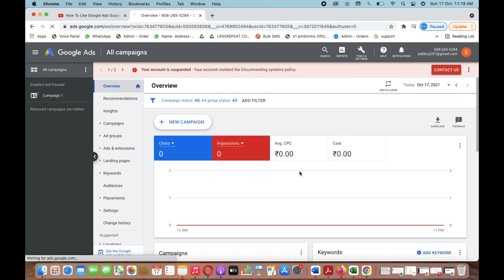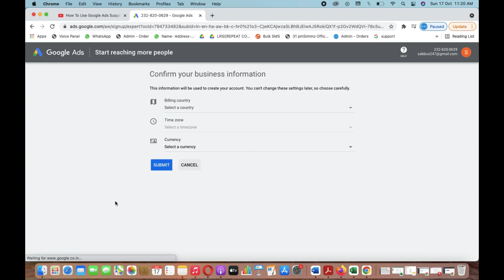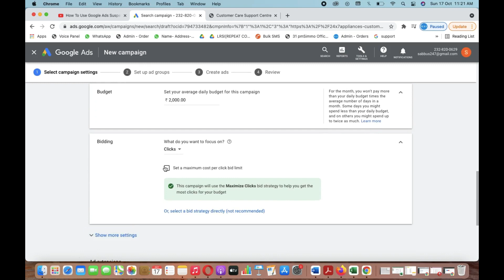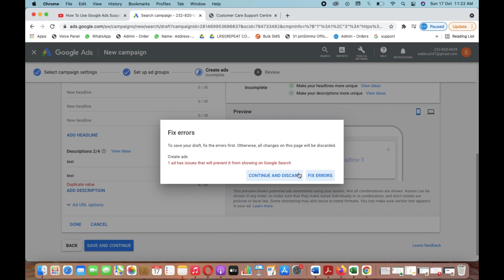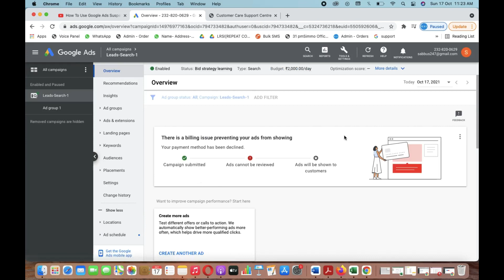How To Use Google Ads Suspended Account Without Create A New Gmail ID |How to Create new Adword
How To Use Google Ads Suspended Account Without New Gmail ID Part 07

How to use Google Ads Suspended Account again. Where you do not have to create a new Gmail ID You can reuse your same Google Ads account. Learn Google Ads Tutorial Class.

How To Learn Free Google Ads Course In Hindi Part 72

How to Create new Adword on same Gmail after Suspended